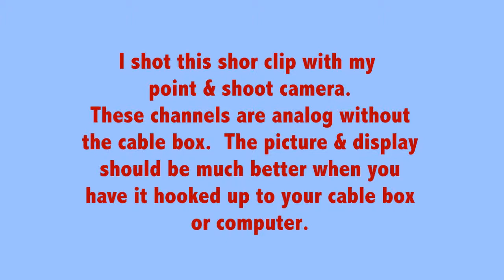Selling my old Samsung 20" LCD TV Model number LT-P2045U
The TV is a bit dusty but it works very well.  I plugged it into the wall cable without the digital box and it immediately accessed the few non-digital channels.  This video was shot by a point & shoot camera and the analog display was not the best quality.  Once you plug it into a digital box/receiver or connect it to your computer the screen resolution should be much better.